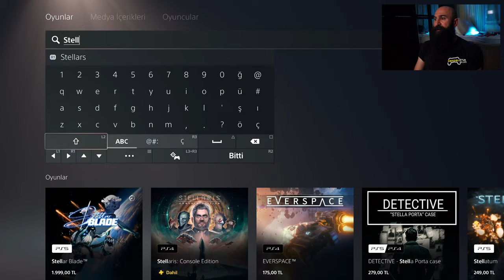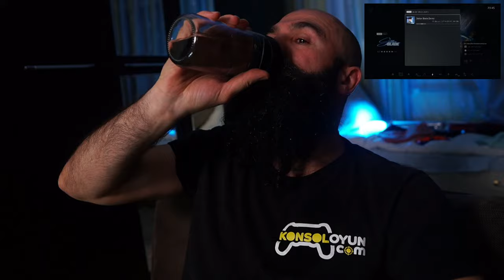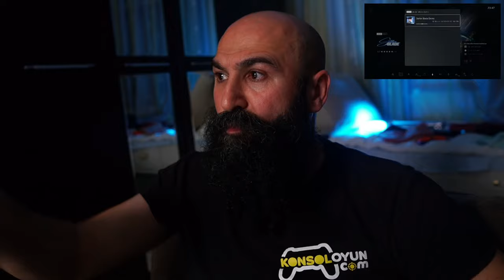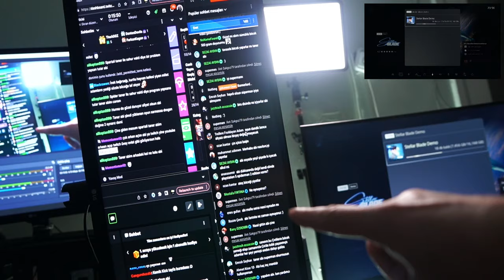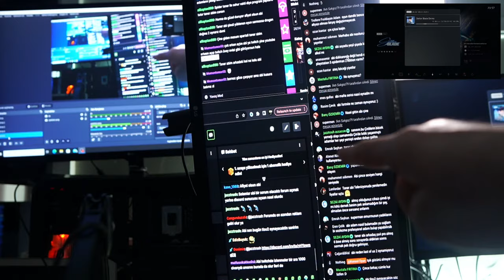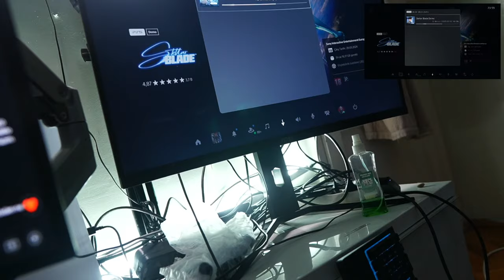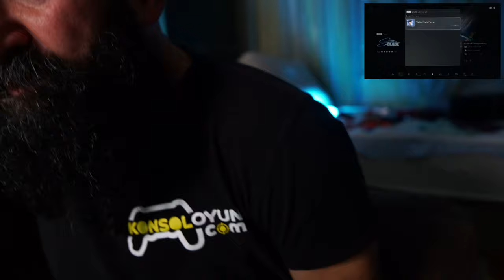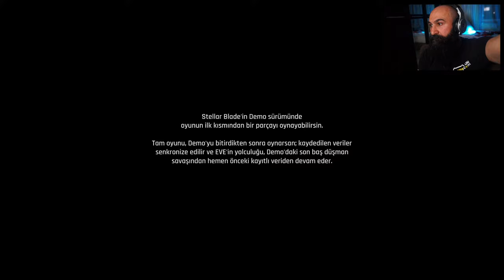[ 1440p 🔴 Evde Chill ] Mini chat ve biraz PS5 Dragons Dogma 2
1997 Yılında Bakırköy Alt Çarşıda Başladığımız Oyun&PC&Film Alım Satım işine Konsol&Oyun ile devam ediyoruz,

-- Modern Warfare 2 Multiplayer için;
PSN İD : mawepity
Xbox id : mawepity
ACTIVISION ID : mawepity-4774824
ACTIVISION ID : konsoloyun

-- Warzone katılmak için;
ACTIVISION ID :  konsoloyun
PSN İD : konsoloyun-com